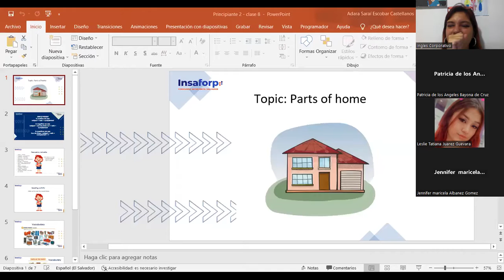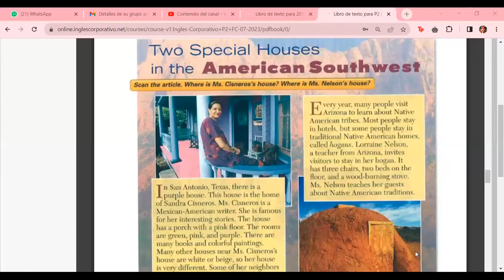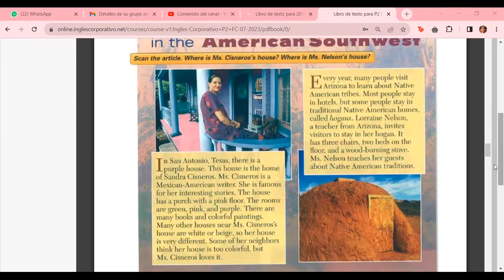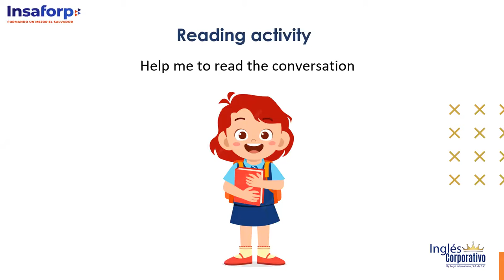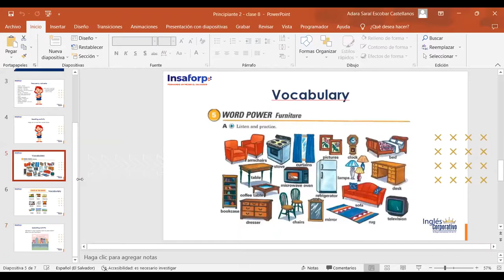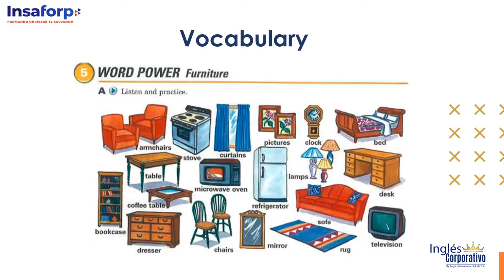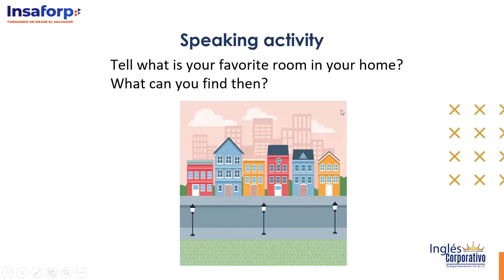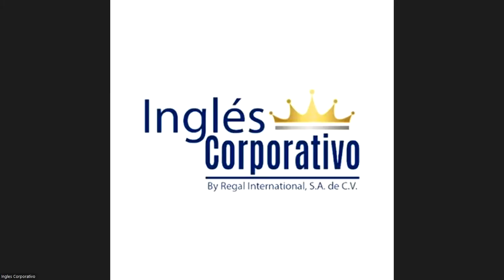Class 8 - 13/07/2023 - ESCOBAR CASTELLANOS - Parts of house